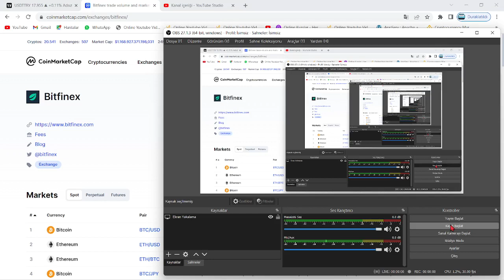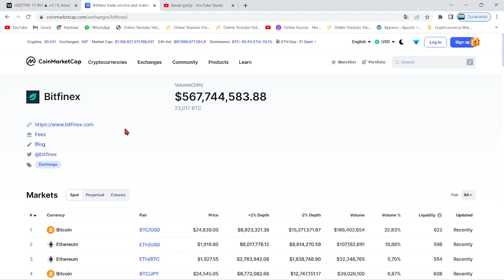ABD'DEN TETHER VE BÜYÜK BORSAYA SORUŞTURMA!🚨KRİPTONUN EN BÜYÜK BORSASI AMERİKA HABERİYLE SARSILDI!!🚀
Bu videomuzda kripto piyasasında büyük bir borsa olan bitfinex'e abd soruşturması hakkında konuştuk. Bu videoda anlatılanlar yatırım tavsiyesi değildir.